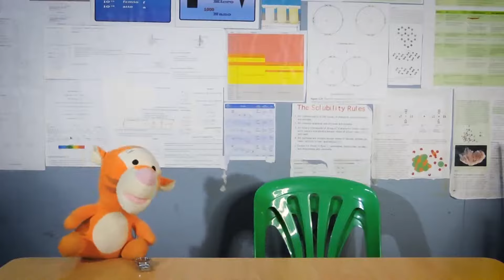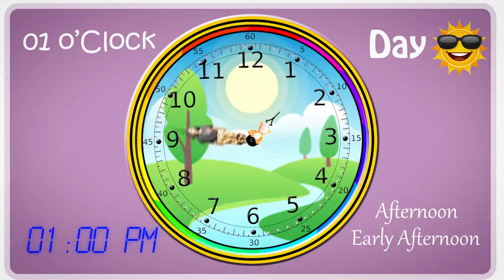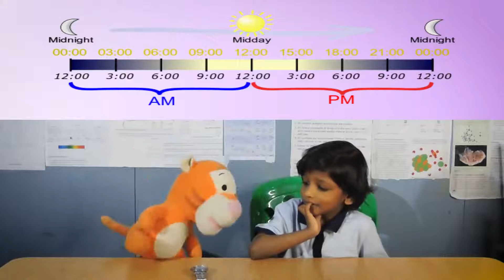Telling Time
Keyane teaches Tigger how to tell time